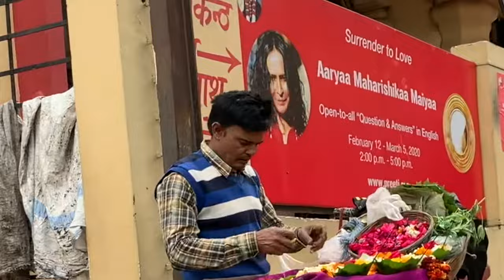Maharishikaa | on Twin Flame Love and how to end pain and separation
Maharishikaa speaks about not-so-normal breakups and how to relieve the pain.

For English subtitles - enable Closed Captions above.

In happenings called PRESENCE, the Maharishikaa brings processes that reveal to seekers how to act from the Soul’s impulse rather than from the command of the ego. Thus seekers turn into finders who concretely experience the joyousness in being alive.

An award-winning film maker, she is also known for her controversial conceptual art project ArtBeings, and her design of the talismanic PreetiMirror.

If you would like to make a Dakshinaa offering directly to Maharishikaa, please

If you wish to make a donation to Maharishikaa's works, please